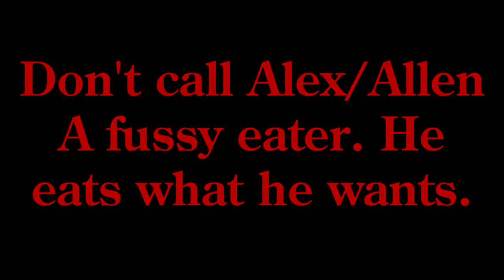{MMDxAPHx2P} ~ Rule No.9 {HD60}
Alex/Allen has a "special" diet that restricts consumptions of certain foods, simply to make him happy. If anyone calls him a fussy eater, a faggy eater or just a donut for having a diet, He will make you think twice about saying it again.

IMPORTANT NOTE ~ I am not against anyone that is on a diet that is either plant based or dietary required such as lactose intolerant, gluten free, allergens to peanuts and pine nuts etc. (I cannot have nuts or coconut in my diet so I get it about allergens ^^; ). Just good old fashioned slap stick comedy. Nothing more :) All the love in the world to everyone.

Credits Time~

🧡Audio🧡
Audio ~ Harry Hill's TV Burp Gold 3 (Man, I miss that show. It was golden. Pun intended XD )

💛Models💛
Zeze
Honda Kiku

💚Stage💚
yuduki123
怪獣対若大将P

💜Effects💜
SSAO_Lite - Harigane-P
AdultShaderS2 - Elle
SeriousShaderM - Elle

LeanneVlogzFilmz